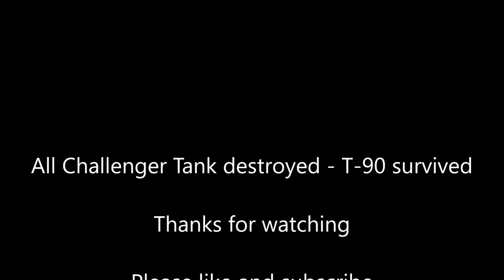Challenger 2 from UK against T-90 Tank Battle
6 Challanger 2 Tanks from UK  in a short Tank Battle against 6 russian T-90 Tanks. Who will win?
Simulation from DCS Combat Simulation